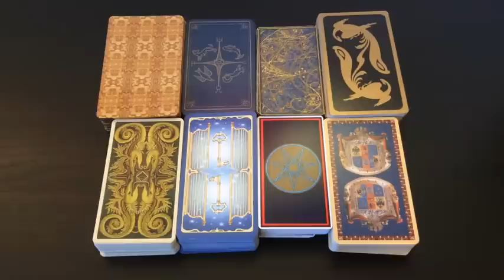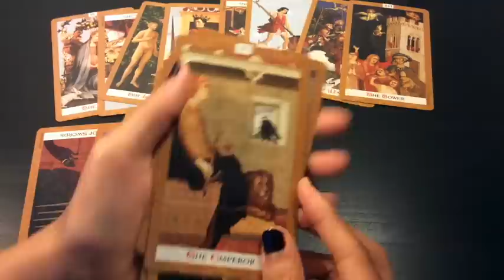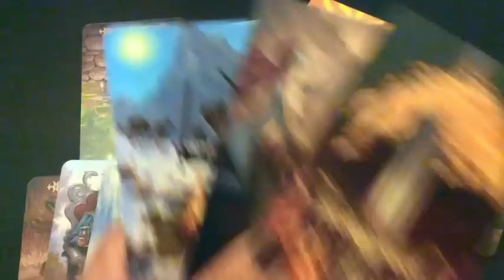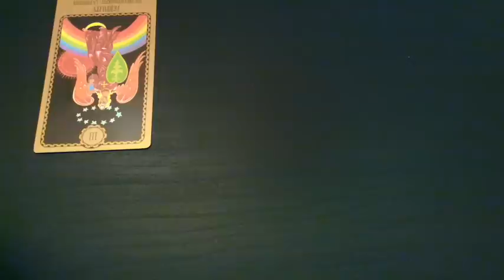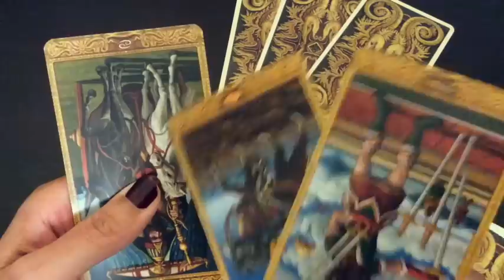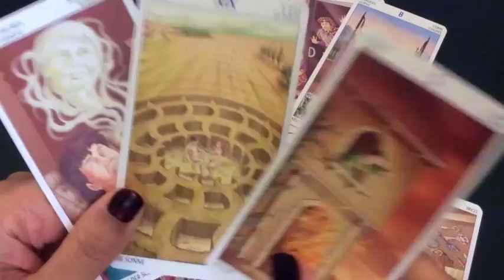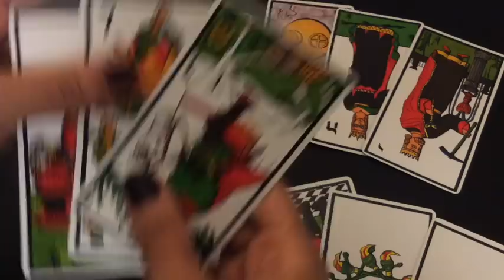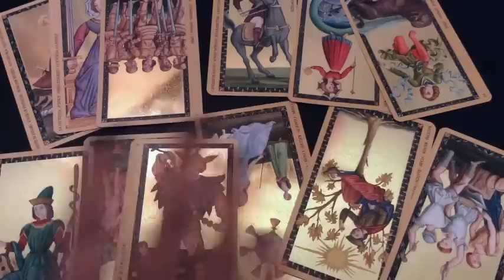Pick A Card: What to expect in Love - 2019? | Tarot Cards | 8 Options | General Love Overview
In this video, we take a look at LOVE in the year 2019. What can you expect? What can you prepare for and what should you avoid? Is there a chance of love and if so, how will it manifest?

Time stamps:

#1: 2:56
#2: 26:23
#3: 44:08
#4: 59:41
#5: 1:16:59
#6: 1:35:05
#7: 1:50:30
#8: 2:05:10

Blessings Abound.
Love,
Shalin